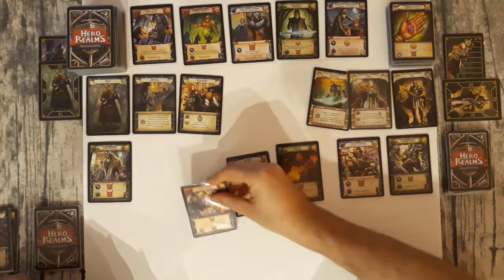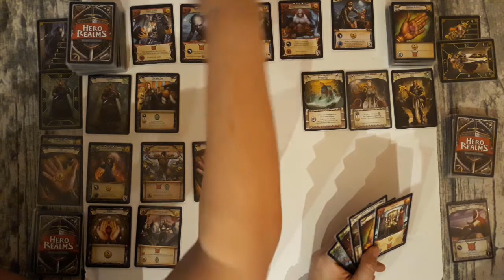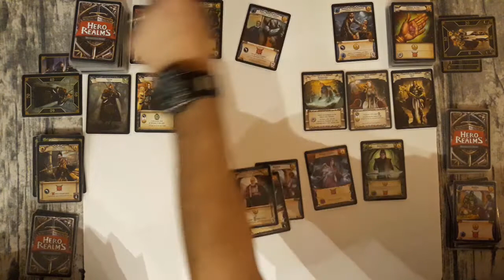Partie famille Hero Realms Voleur clerc ep 01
Première partie avec les héros (voleur et clerc) des 5 packs de Hero Realms, un jeu de deck building pour 2 à 4 joueurs, à partir de 12 ans. Le sorcier, le guerrier, l'archer, le voleur et le clerc viennent renouveler le plaisir
Acheté chez Philibert pour environ 3 euros chacun.